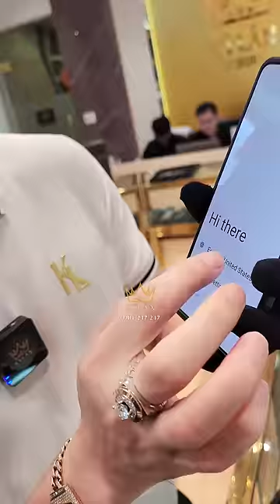Vertu Ironflip bản da bê - Lựa chọn hoàn hảo cho những Quý ông yêu thích sự đơn giản.